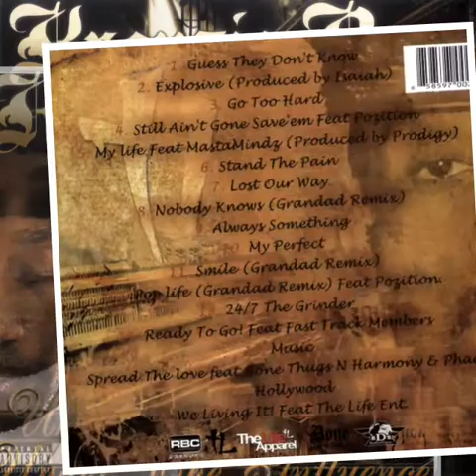Krayzie Bone - Explosive (The Fixtape Volume 4: Under The Influence)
Album: The Fixtape Volume 4: Under The Influence
Label: RBC Records & ThugLine Records
Release: 2011
Genre: Hip-Hop/Rap
Produced by: Isaiah